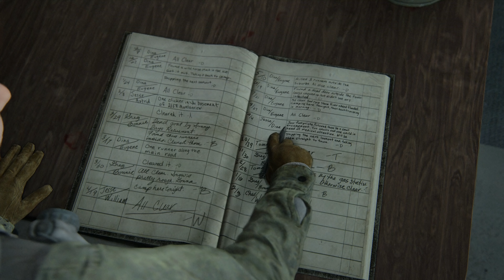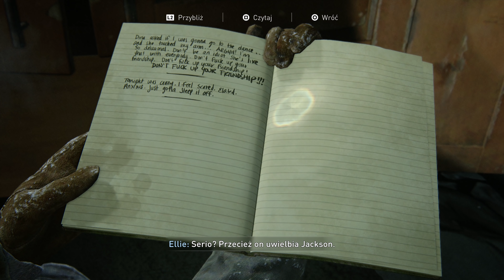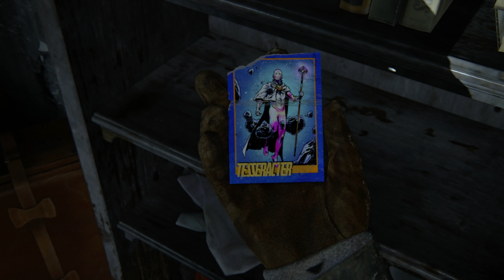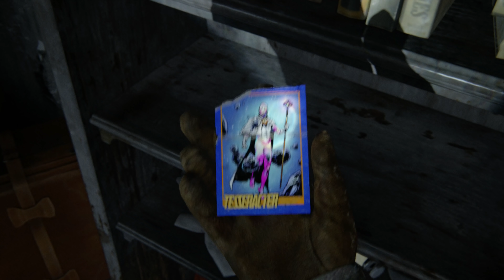The Last of Us 2 PL 🦋 #2 / odc.2 🐎 Patrol | TLoU Part II Gameplay po polsku 4K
Niekoniecznie słoneczny, ale równie gorący! ;)
Kolejny odcinek już o 17, więc bez obaw o zakończenie! :D
Nazwa serii: Zagrajmy w The Last of Us 2 PL - PART II po polsku
Gatunek: fabularne, TLoU, zombie, przygodowe, humor, akcja
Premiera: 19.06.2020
Producent: Naughty Dog
Wydawca:  Sony Interactive Entertainment
Rozdzielczość / grafika: 4K (upscaling z 1440p30)
Polska wersja / spolszczenie: napisy - tak | dubbing – tak
Wersja na YT: PS4 Pro